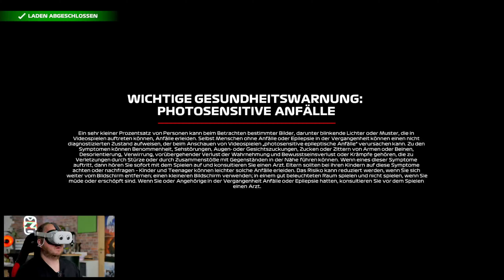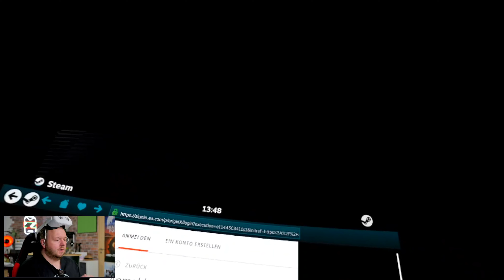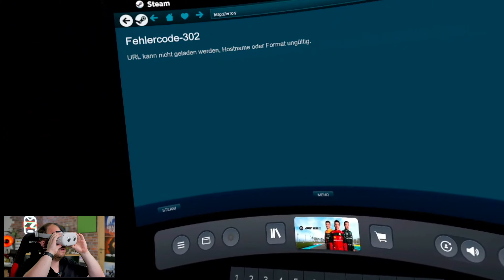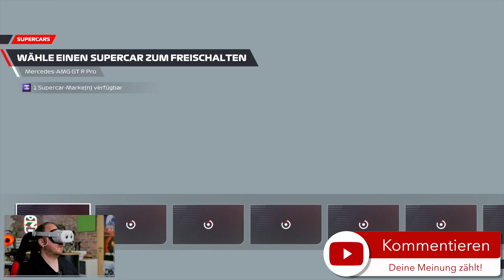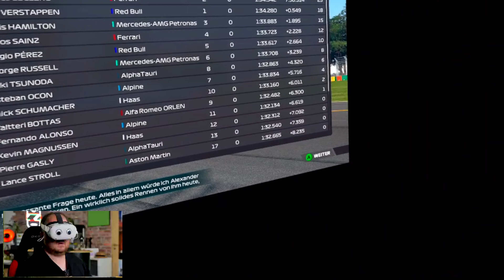Meta Quest 2 [deutsch] F1 22 VR Gameplay | Oculus Quest 2 F1 22 VR Test | F1 2022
Formel 1 2022 ist für rd. 60 Euro auf Steam und Origin verfügbar und verfügt über eine VR-Version, die ich in diesem Video für euch testen werde. In diesem Video bekommt ihr meinen ersten Eindruck zum F1 22 VR Gameplay! (Meta Quest 2 [deutsch] F1 22 VR Gameplay | Oculus Quest 2 F1 22 VR Test | F1 22 VR Quest 2 | F1 2022)

Grafikkarte: GTX 3070 von MSI

➖➖ KAPITELMARKEN ➖➖
0:00 Einleitung zu F1 22 VR Quest 2
0:50 Erste Schritte in F1 22 VR Quest 2
5:00 Der Wechsel auf das Gamepad
6:00 Unser erstes Rennen in F1 22 VR Quest 2
14:00 Zeitfahren in F1 22 VR Quest 2
18:00 Fazit zu F1 22 VR Quest 2